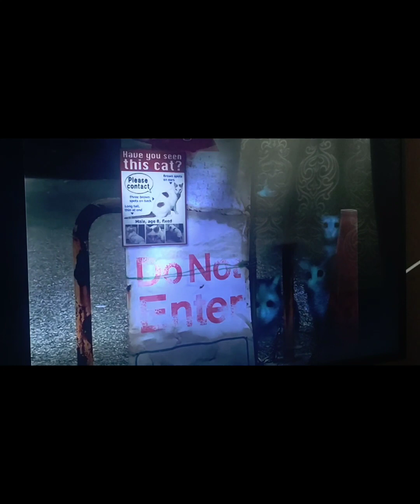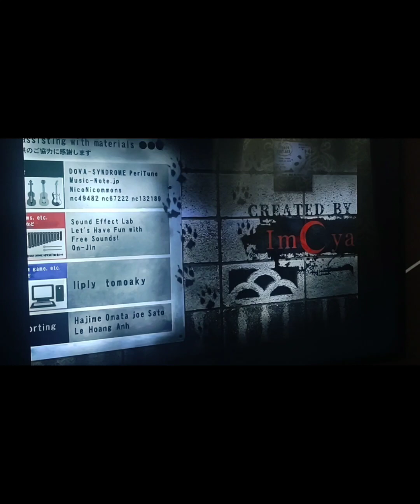Tsugonohi ( Cat Ghost) PlayStation 4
Jogando Tsugonohi Cat Ghost PlayStation 4.